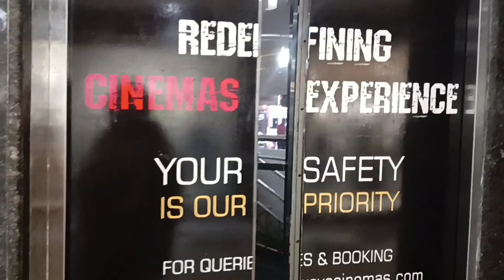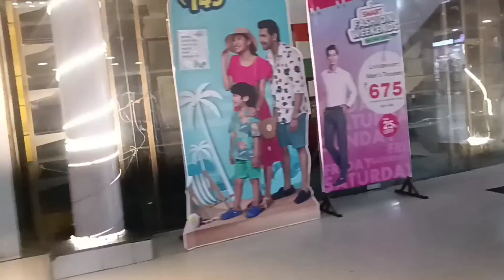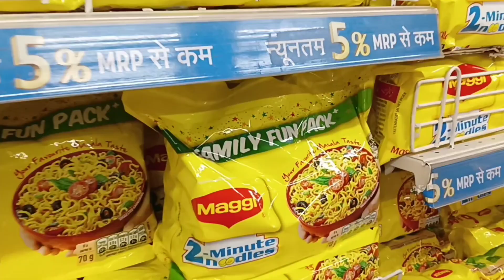grocery shopping- भिंडी बनाने का आसान तरीकाvideo silent vlog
dailey vlog channel
indian silent vlog
bhindi recipe
today vlog
indian housewife vlog
grocery shopping
grocery shopping mall
bhindi kasay bana
bhindi new recipe
masala bhindi
kam masala ki bhindi recipe
silent vlog channel
dailey routine life vlog